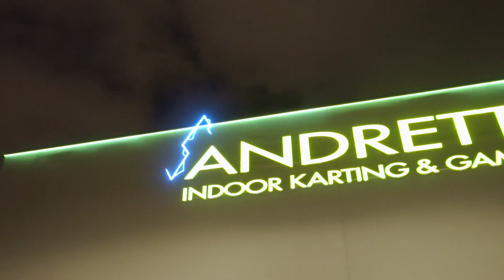Ozonethegod - POLAR BEAR STATUS (shot by spacemafiasmoke)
MIXTAPE DROPPING IN FEBRUARY WE FREEZING HARD ALL THE WAY !

JDR. FREEZY GANG. JBG